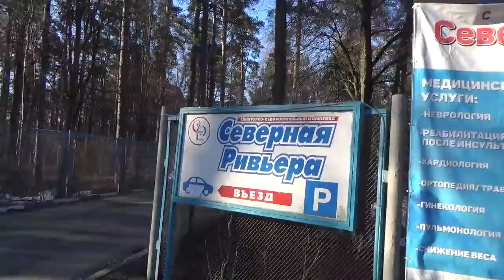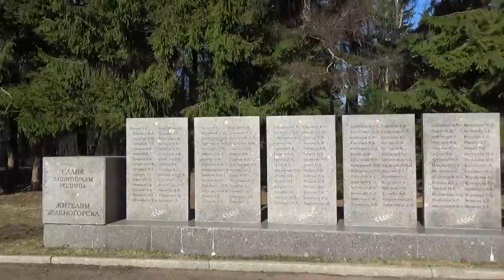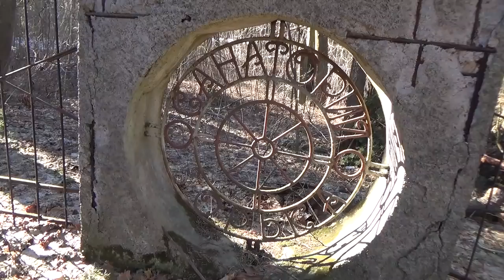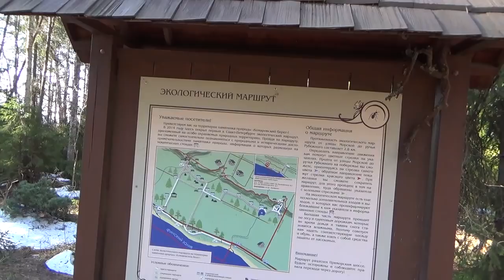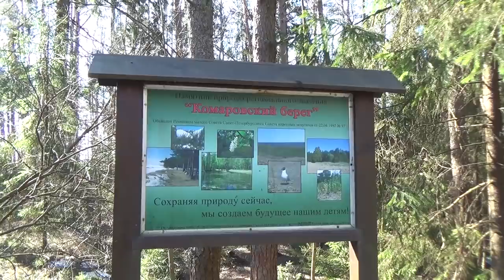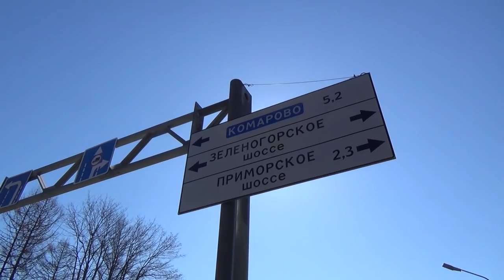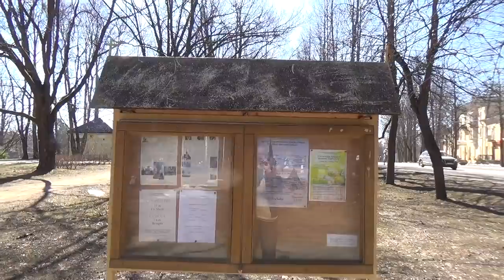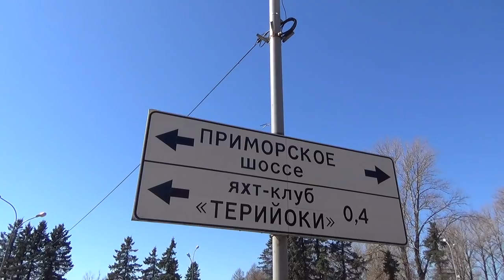【Велопрогулка】🌅Комарово・🌊Финский Залив・🌲Северная Ривьера・🌄Зеленогорск・🚴Влог・⚓Санкт-Петербург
Долгая, неторопливая велопрогулка вдоль побережья Финского залива в районе города Зеленогорска в солнечное апрельское утро.

📅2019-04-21・☀️+14°C・🌸Весна 2019

📜 Зеленого́рск (до 1948 года — Терио́ки, Терийо́ки, от фин. Terijoki — Смоляная река) — город в России, внутригородское муниципальное образование в составе Курортного района города федерального значения Санкт-Петербурга, климатический курорт на северном берегу Финского залива Балтийского моря.
Железнодорожная станция Зеленогорск расположена на 50-м километре линии Санкт-Петербург (Финляндский вокзал) — Выборг.
25 мая 1940 года было принято постановление СНК СССР и ЦК ВКП(б) об организации на побережье Финского залива санаторно-курортной зоны с выделением на это специальных средств. На 21 мая 1941 года в Териоках действовали 29 организаций, где работали 2600 человек. Были открыты также 3 дома отдыха и санаторий.
28 июня 1946 года ЦК КПСС решил восстановить хозяйство Карельского перешейка. Создаётся Курортный район с центром в Зеленогорске от Солнечного до Смолячкова, переименованных в 1948 году. Первый пассажирский поезд ходил один раз в сутки, паровоз тянул 3 вагона за три часа. В 1950 году открыли новое здание вокзала по проекту арх. А. Н. Гречанинова.
Памятник В. И. Ленину у школы-десятилетки. Скульпторы В. Боголюбов и В. Ингал; архитектор Б. Н. Журавлёв
Указом Верховного Совета РСФСР от 22 октября и решением Ленгорисполкома от 4 ноября 1946 года Териокам был присвоен статус города. В 1948 году он получил своё современное название — Зеленогорск.
В 1951 году прошёл первый электропоезд, построено здание 445-й школы по проекту арх. А. А. Афонченко над Комсомольским сквером с широкой каскадной лестницей и видом на простор Финского залива. В 1965 году Зеленогорск получил новый генеральный план, автором которого стал архитектор Н. И. Булдаков[34]. 8 июня 1969 года в центре сквера открыт памятник В. И. Ленину (скульпторы В. Я. Боголюбов и В. И. Ингал; скульптура была перенесена сюда со Средней Рогатки, где стояла с 1951 по 1968 год; в сквере перед школой № 445 до 1956 года находилась бетонная фигура Сталина).

Современный период (с 1989 года)
В 1989 году образован Зеленогорский район с посёлками от Репино до Смолячково, Сосновой Поляны, Сопки и Решетниково. Административный центр — город Зеленогорск. 5 июня 1989 года принято решение Исполкома Ленсовета о передаче православной церкви Казанской иконы Божьей Матери верующим.
В 1994 году Зеленогорский район был упразднён и включён в состав Курортного района Санкт-Петербурга. В 1997 году Зеленогорск получил статус отдельного городского муниципального образования в составе объединённого Курортного района.
В 1998 году Лютеранская кирха возвращена верующим — Церкви Ингрии. В 2001—2002 годах по проекту архитектора А. В. Васильева и инженера Е. М. Гришиной здание церкви было полностью отреставрировано с воссозданием колокольни. 26 июля 2008 года в зеленогорском парке открыт памятник уроженцу Зеленогорска народному артисту СССР Г. Вицину (скульптор Ю. Кряквин).
В 2008 году в Зеленогорске открыты новые яхт-клуб и психоневрологический интернат.

🇺🇸 Tour・Zelenogorsk・Baltic Sea・Saint Petersburg・Russia・Spring 2019
🇫🇷 Saint-Pétersbourg・Russie・ 2019
🇩🇪 Sankt Petersburg・Russland・ 2019
🇪🇸 San Petersburgo・Rusia・ 2019
🇵🇹 São Petersburgo・Rússia・ 2019
🇮🇹 San Pietroburgo・Russia・ 2019
🇨🇳 圣彼得堡・俄罗斯・２０１９年
🇯🇵 サンクトペテルブルク・ロシア・２０１９年
🇰🇷 상트 페테르부르크・러시아・２０１９
🇮🇳 सेंट पीटर्सबर्ग・रूस・ २०१९
🇻🇳 Saint Petersburg・Nga・ 2019
🇹🇷 Sankt-Peterburg・Rusya・ 2019
🇬🇷 Αγία Πετρούπολη·Ρωσία・ 2019
🇫🇮 Pietari・Venäjä・ 2019
🇸🇪 Sankt Petersburg・Ryssland・ 2019
🇳🇱 Sint-Petersburg・Rusland・ 2019
🇪🇪 Peterburi・Venemaa・ 2019
🇱🇻 Sanktpēterburga・Krievija・ 2019
🇱🇹 Sankt Peterburgas・Rusija・ 2019
🇵🇱 Sankt Petersburg・Rosja・2019
🇺🇦 Санкт-Петербург・Росія・2019
🇧🇾 Санкт-Пецярбург・Расія・2019
🇦🇲 Սանկտ Պետերբուրգ・Ռուսաստան・2019
🇦🇿 Sankt-Peterburq・Rusiya・2019
🇬🇪 სანკტ-პეტერბურგი・რუსეთი・2019
🇰🇿 Санкт-Петербург・Ресей・2019
🇺🇿 Sankt-Peterburg・Rossiya・2019
🇹🇯 Санкт-Петербург・Россия・2019
🇦🇪 سانت بطرسبرغ・روسيا・2019
🇮🇱 סנט פטרסבורג·רוסיה・2019

Спасибо за то, что смотрите мои видео!